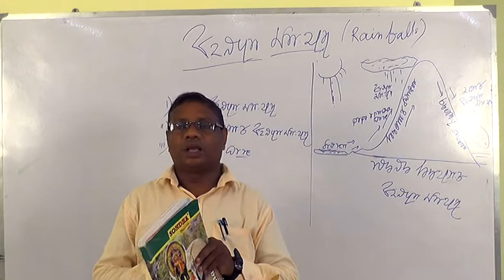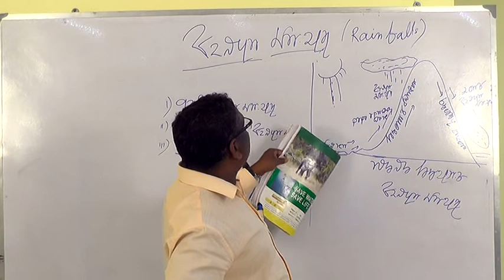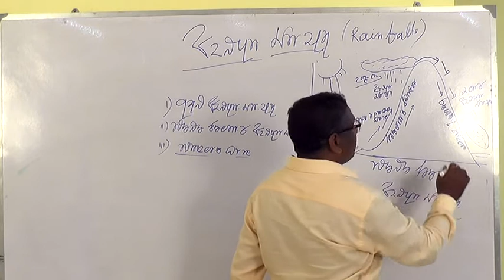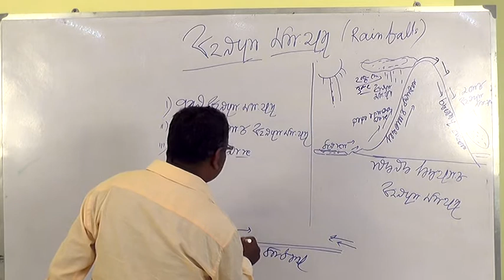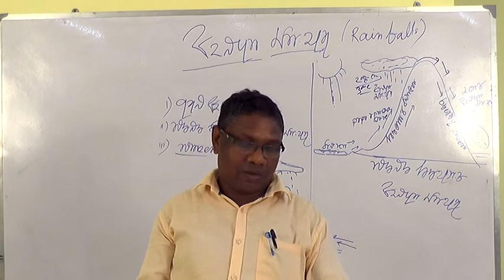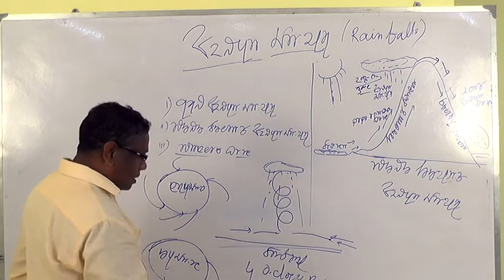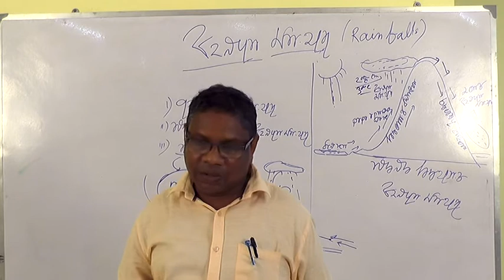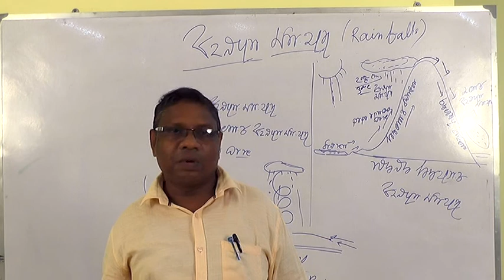10 Class X Subject Geography, Medium Santali,Topics Communication